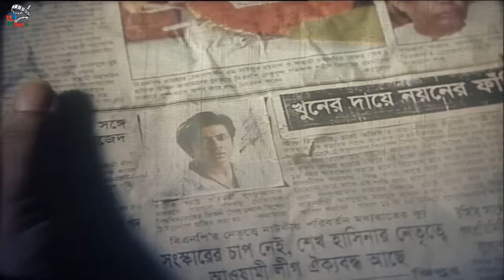শাকিবের যাবজ্জীবন কারাদণ্ড | Bangla Movie Scene | Shakib Khan, Apu Biswas, Amit Hasan,Misha Sawdagor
Video Title :শাকিবের যাবজ্জীবন কারাদণ্ড | Bangla Movie Scene | Shakib Khan, Apu Biswas, Amit Hasan,Misha Sawdagor

Bengali Movie : Tumi Swapno Tumi Shadhona
Starring: Shakib Khan, Apu Biswas, Amit Hasan, Nafa, Anowara, Misha Sawdagor, Omoal Bush and Kabila.
Director: Shahdat Hossion Liton
Producer: Anupom
Story & Screenplay: Abdullah Zahir Babu
Lyric: Ahmed Imtiaz Bulbul and Kabir Bakul
Language : Bangla
Label :  @NNMovieHouse

*** ANTI-PIRACY WARNING ***